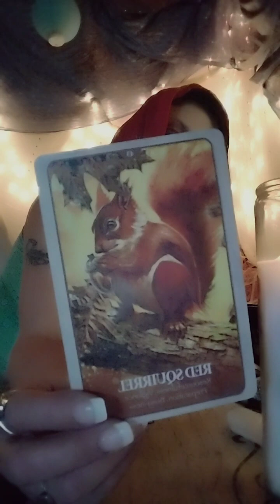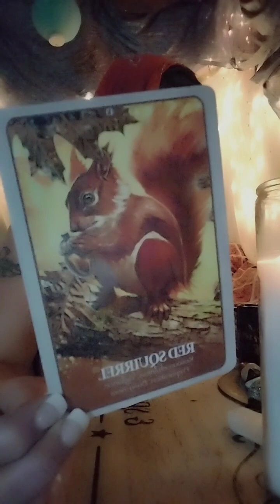Saging of the Soul: The Secret Language of Animals Oracle part 2